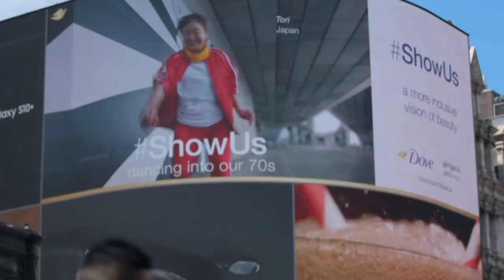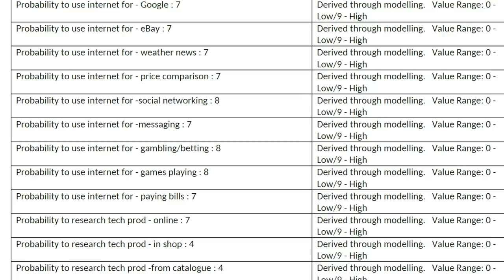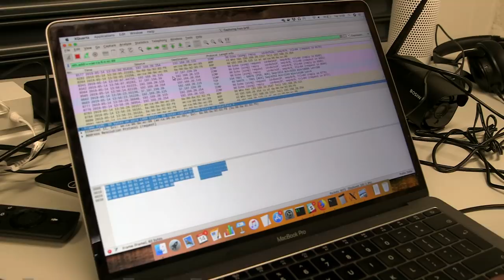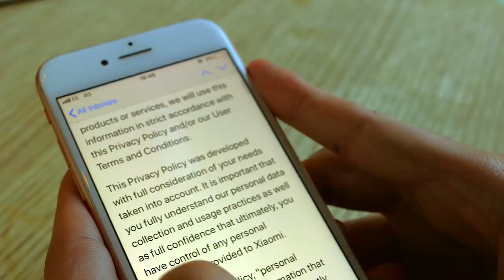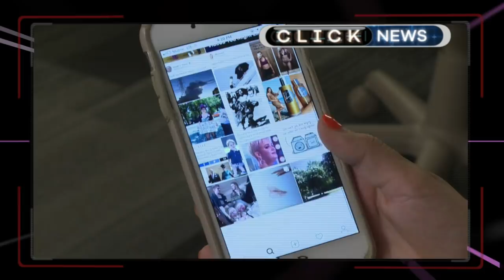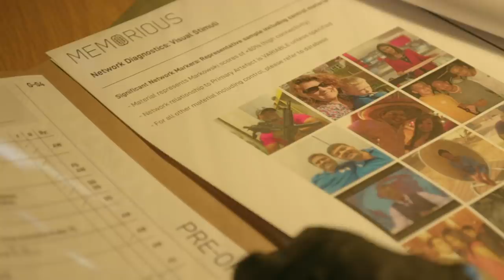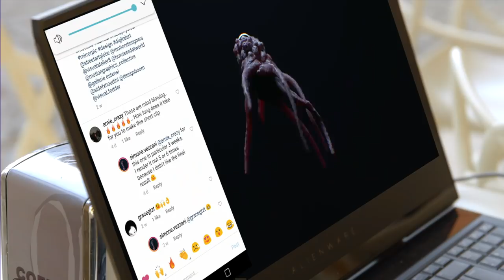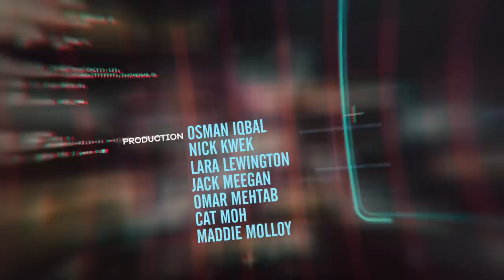Who Has My Data? - BBC Click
A year on from launch, Click looks at the impact of GDPR, and how getting access to your data may still not be as easy as you think.